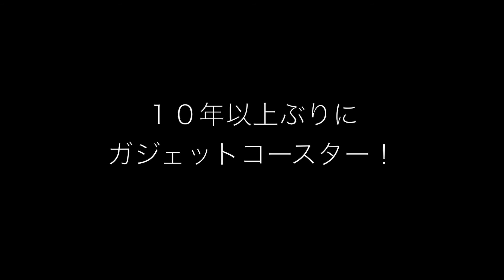＊＊人数規制DISNEY行ってきた！＊＊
ずっと行きたかったディズニー１年ぶりに行ってきました！！全
アトラクションの出入り口に消毒があって、私たちは威徳直トイレに行って手洗いしてみたりしていました。キャストさんも感染対策たくさんしていて、あれは大変だなー、、、と。
緊急事態宣言も出なそうだし自分の身は自分で守る！をしないといけないけど、みんなで励ましあいながら少しでも楽しんで過ごせるように、優しい心を持って生きていこー！

AiRi(Choreographer,actress)